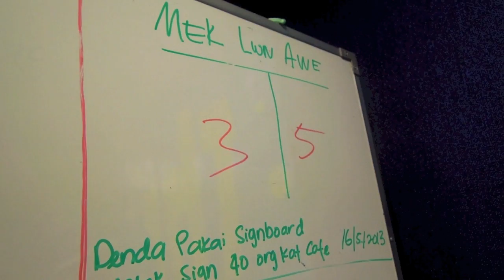Gegar Petang ZURA & SHAH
Gegar Petang bersama Zura & Shah setiap hari Ahad hingga Khamis dari jam 3 petang hingga 7 malam..Ketahui apa yang ada di segmen mereka melalui video eksklusif ini...